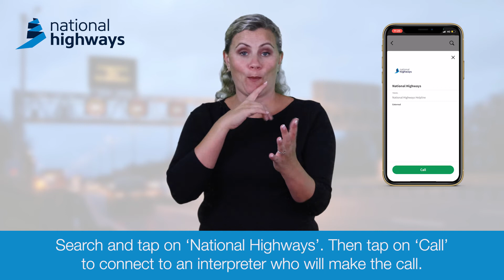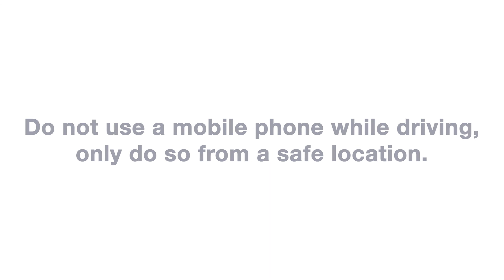Contacting National Highways if you're Deaf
If you're a British Sign Language user, you can use the online interpreting service SignLive to contact National Highways. This video explains how.